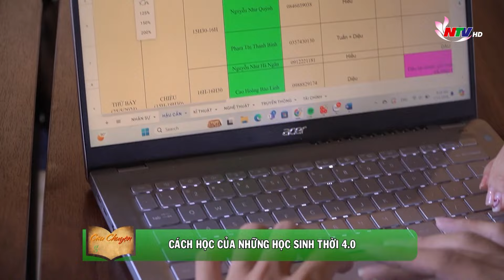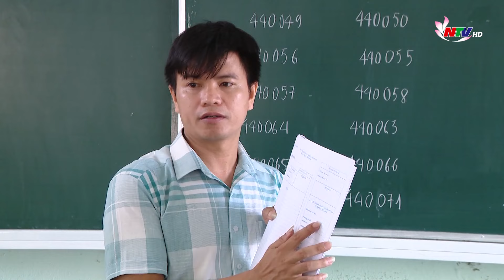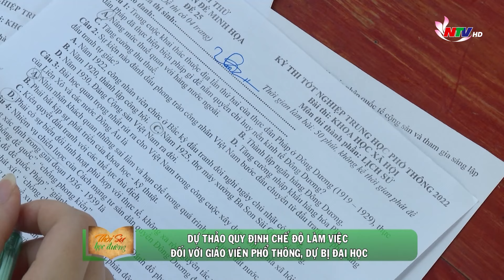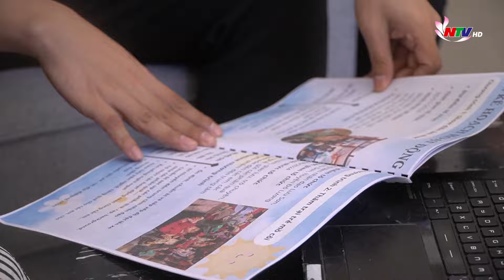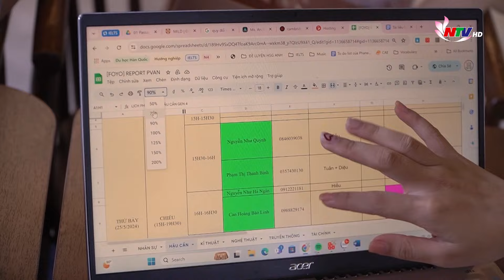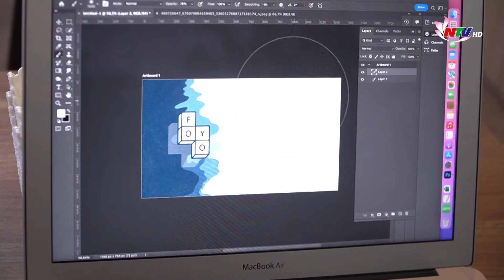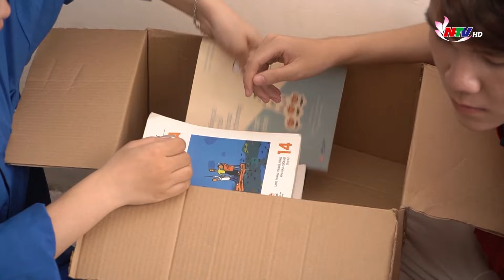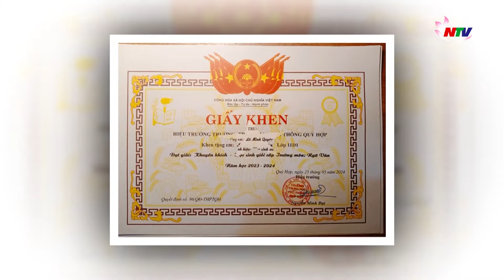Nghệ An đất học: Cách học của những học sinh thời 4.0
Quý vị và các bạn thân mến! Trong xã hội hiện đại ngày nay, nếu chỉ tiếp thu kiến thức từ sách vở và bảng đen sẽ là không đủ cho những học sinh năng động. Để khắc phục điều này,  nhiều bạn trẻ tại Nghệ An đã linh hoạt trang bị những kỹ năng khác thông qua các hoạt động xã hội, hoạt động cộng đồng. Đó cũng là cách để các em học cách hoàn thiện bản thân, bước qua khỏi vùng an toàn, trở thành những công dân toàn cầu trong tương lai.